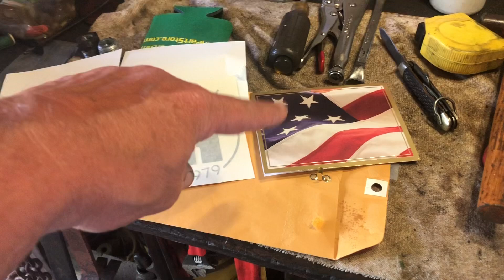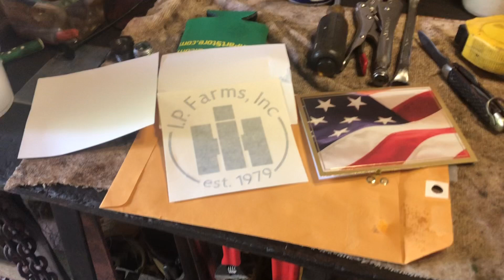A Thank You , Update on 🌽Planter, and Rambling! Thanks To You All !